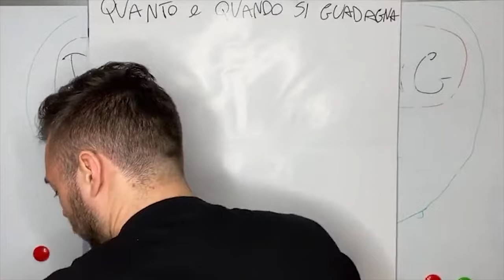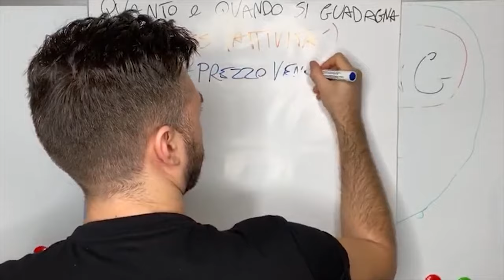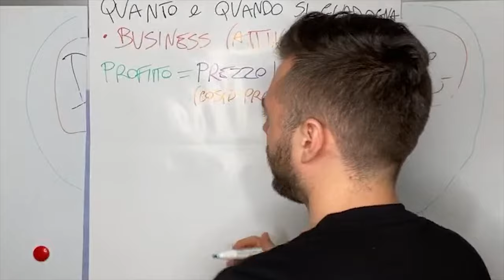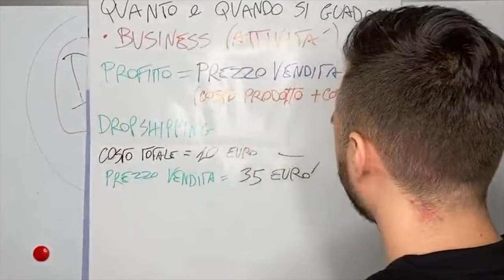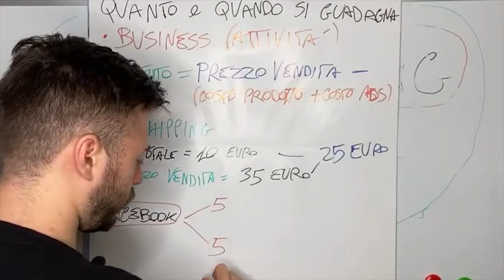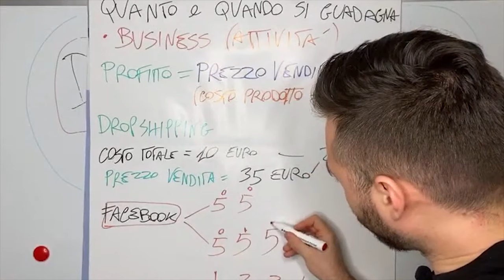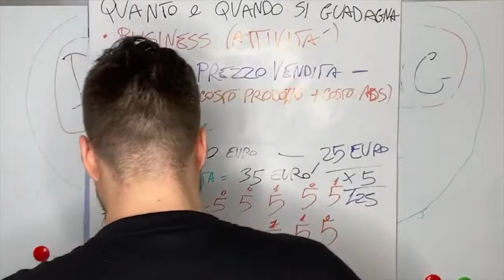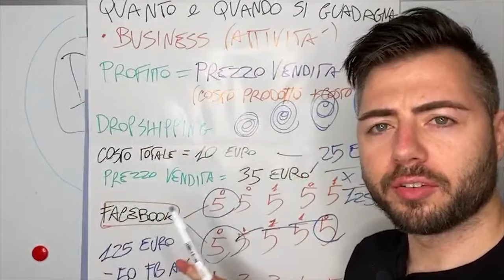💹 Quanto e quando si guadagna con il Dropshipping partendo da zero? (DROPSHIPPING ITALIA) DA VEDERE!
1️⃣ Metti Mi Piace alla mia pagina Facebook!

5️⃣ Connettiti con me su LinkedIn!